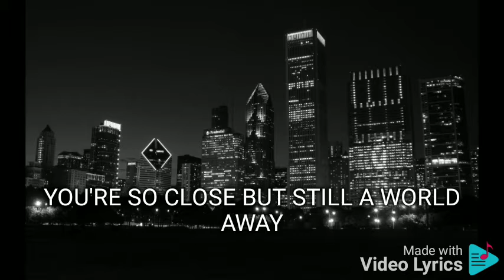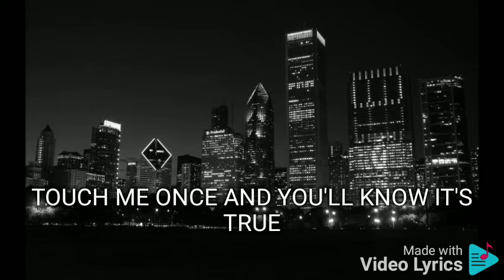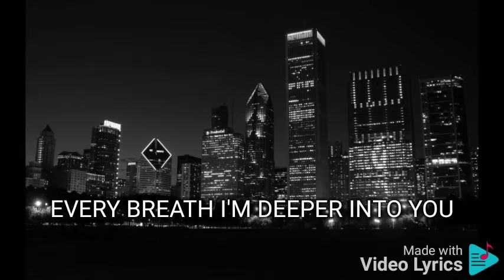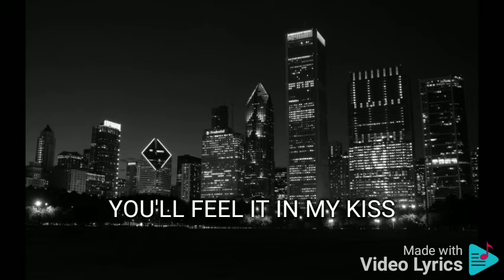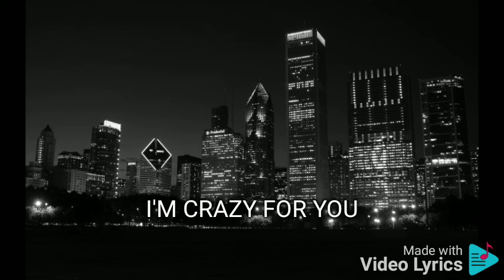CRAZY FOR YOU MYMP